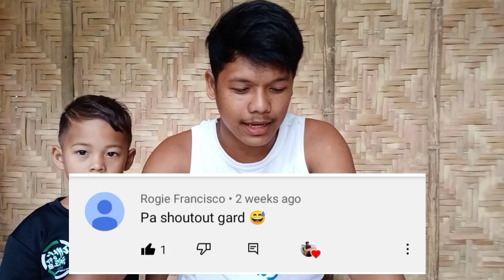HOW TO CATCH GOGGLE EYES(pano manghuli nang MATAMBAKA)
This is a video on how to make sabiki rig
used to catch goggle eyes